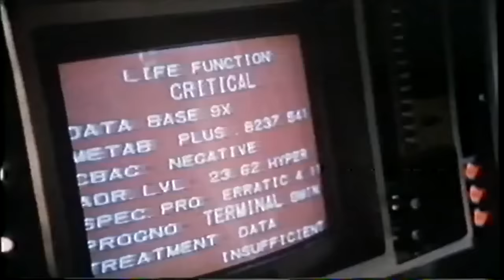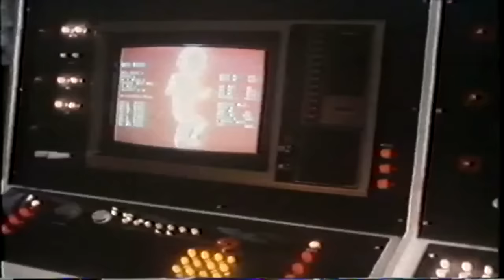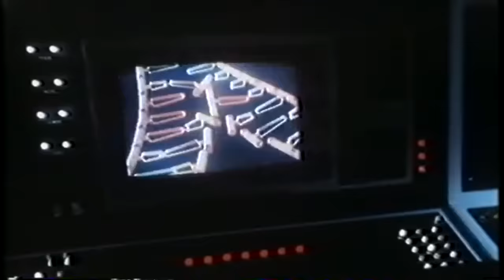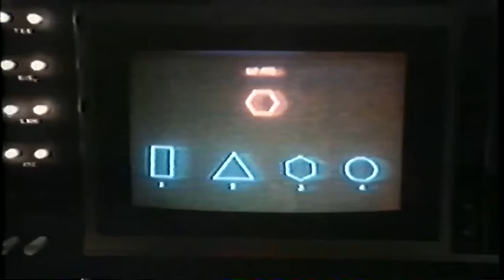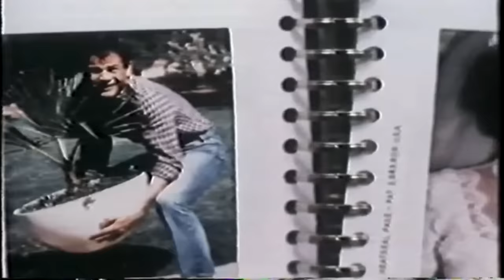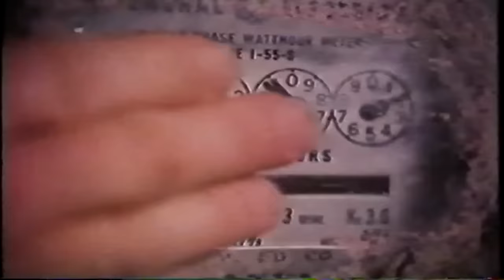EL LADO OSCURO DEL TERROR (1979)🔴VISITA NUESTRO BLOG👇VIAJE A LO INESPERADO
Sinopsis:
Un científico se somete a un experimento sobre la clonación, llevado a cabo por su profesor. La operación es un éxito, y el resultado es una copia exacta de si mismo. Pero el parecido solo es físico ya que su clon posée un brutal instinto asesino que lo llevará a intentar poseer la identidad de su creador, asesinando a todo aquel que se interponga en su camino...

Título Original:
 "The Darker Side of Terror"
Dirección:
 Gus Trikonis
Guión:
 Al Ramrus y John Herman Shaner
Producción:
 Bob Banner y Clyde Philips
Fotografía:
Donald M. Morgan/ Montaje: Ann E. Mills
Reparto:
Robert Forster, Adrienne Barbeau, Ray Milland, David Sheiner, John Lehne, Denise DuBarry, Jack De Mave, Thomas Bellin, Heather Hobbs, Eddie Quillan y Raye Sheffield
Pais:
USA
Año:
 1979
Género:
Terror, Ciencia Ficcion, Telefilm